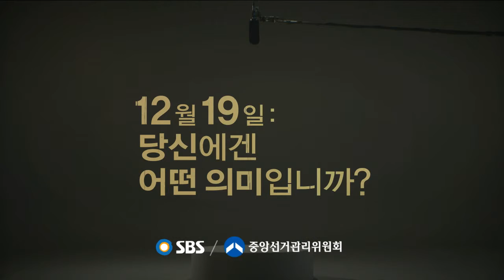공동캠페인 '그날의 의미' 노점상인편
이사님, 상무님이라는 호칭을 듣다가
아저씨 떡볶이 1인분만 주세요
이 소리가 너무나 어색했습니다
그러나 다 지난 얘기아닙니까?
식당을 크게 했었죠.  장사도 제법 잘 됐고...
뭐 다 지난 일이죠 뭐

실패는 그저 넘어진 것일 뿐이라 말하는
떡복이 집 사장님 김종근씨

가족들을 위해서라도 다시 일어서야죠
다음 세상은 그런 기회가 주어지는 세상 아닙니까

중앙선거관리위원회 - SBS 공동캠페인 '그날의 의미' 노점상인편